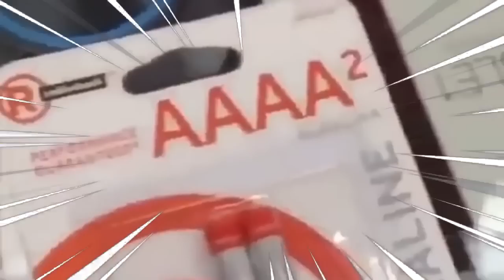COMO NÃO SOBREVIVER NUM APOCALIPSE ZUMBI DAYZ! ☢💀🔫 kkkkkkkkkkkkkkkkjjj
DayZ jogo de Sobrevivência Zumbi!